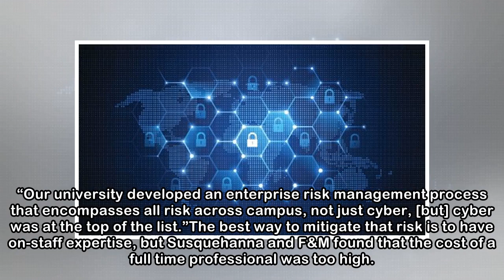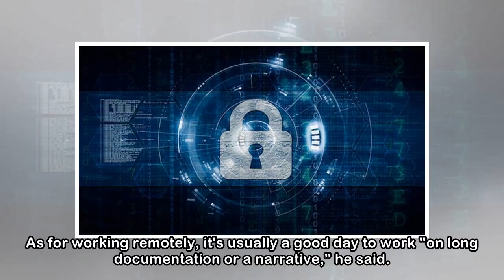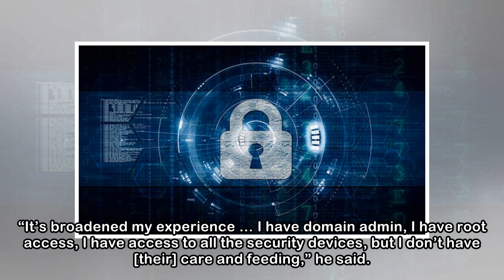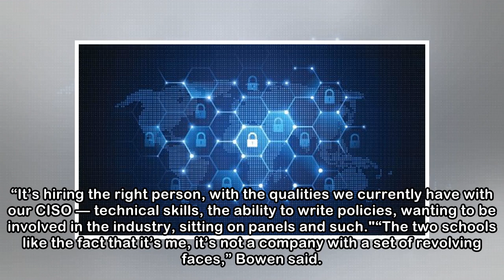Cybersecurity on a small-school budget: Two liberal arts colleges team up to share a CISO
Susquehanna University and Franklin & Marshall College — about 90 miles apart in Pennsylvania — have an uncommon deal with a security pro. The Blough-Weis Library at Susquehanna University in Selinsgr...